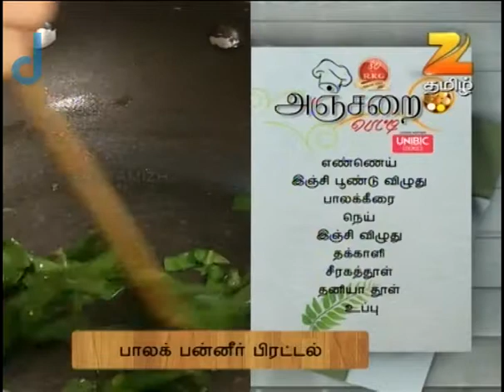Anjarai Petti - Ep.1758 - அவல் கோலா போண்டா செஞ்சு பாருங்க! - Full Episode - Zee Tamil